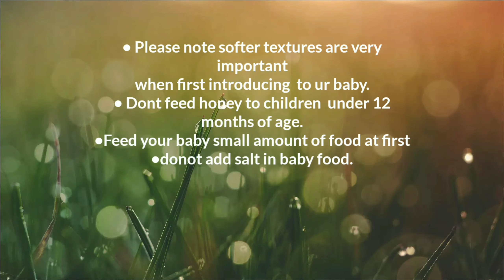Ragi Porridge (Calcium & Iron Rich Porridge)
•A yummy breakfast recipe for Babies above 6mnths.

• Ragi is rich is calcium and iron.

• Make this ragi watery and feed your baby without adding cow milk.